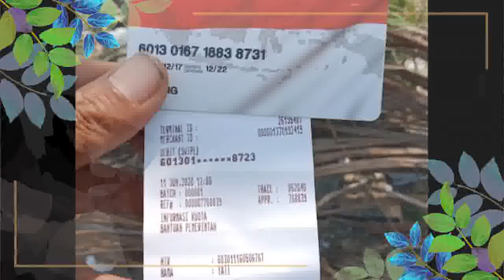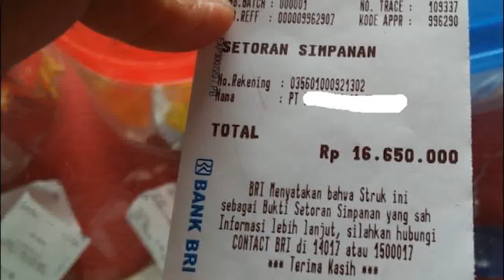Ada 7 Juta KPM PKH BPNT Cair info pkh tahap 2 2022 kapan cair pkh hari ini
kpm ini diharapkan bersabar krn proses pencairan pkh ini memerlukan waktu..
Dan kemudian info pkh terbaru hari ini selanjutnya kapan uang bpnt tahap 4 5 dan 6 ini akan diterima kpm pkh dan bpnt.. nah uang bpnt 600ribu ini diprediksi akan dapat mulai diterima kpm menjelag lebaran atau hari raya idul fitri besok..krn kebutuhan sembako para keluarga penerima manfaat ini akan meningkat seiring datang nyahari raya.. diary pkh hari ini pencairan pkh tahap 1 2022 bpnt april 2022 kapan pkh cair bpnt oleh krn itu diprediksi ini uang bpnt tahap 4 5 dan 6 ini akan diterima sebelum lebaran.. tetapi aka nada juga kpm pkh dan bpnt yg menerima nya setelah lebaran..
Krn mungkin ada beberapa proses pencairan yg memerlukan waktu nantinya.. kpm pkh dan bpnt yg belum menerima uang pkh dan bpnt nya ini dapat segera cair sebelum akhir bulan maret ini .. hal ini agar proses pencairan pkh dan bpnt tahap berikutnya dapat segera diekesekusi..
 pkh dan bpnt yang akan mendapatkan lebih dulua uang pkh dan bpnt nya kpm ini adalah kpm pkh dan bpnt yang datanya itu sudah padan datanya sudah valid baik itu di data dtor pos atau kantor desa setempat..